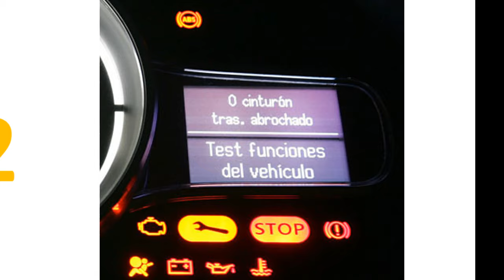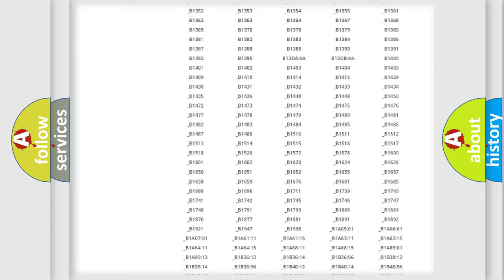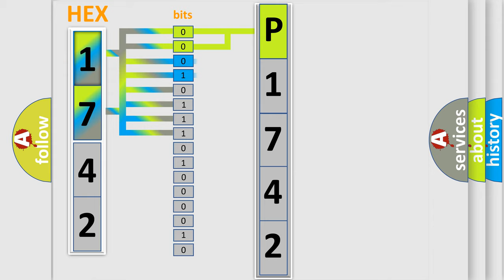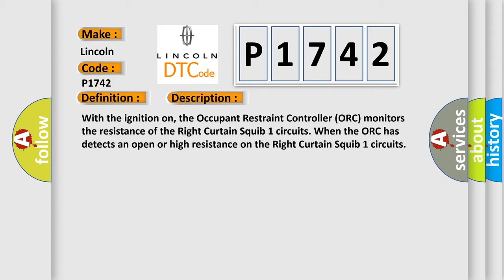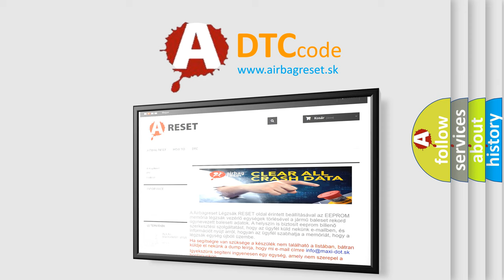DTC Lincoln P1742 Short Explanation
Contents:
0:21 Basic DTC analysis according to OBD2 protocol standard.
1:48 Insight into programming
2:58 A diagnostically understandable description of the Diagnostic Trouble Code
3:05 Basic error definition

Make:
Lincoln
Code:
P1742
Definition:
RIGHT SIDE CURTAIN SQUIB 1 CIRCUIT OPEN
Description:
With the ignition on, the Occupant Restraint Controller (ORC) monitors the resistance of the Right Curtain Squib 1 circuits. When the ORC has detects an open or high resistance on the Right Curtain Squib 1 circuits
Cause:
(R4) RIGHT CURTAIN SQUIB 1 LINE 1 CIRCUIT OPEN(R2) RIGHT CURTAIN SQUIB 1 LINE 2 CIRCUIT OPENRIGHT SIDE CURTAIN AIRBAGOCCUPANT RESTRAINT CONTROLLER (ORC)